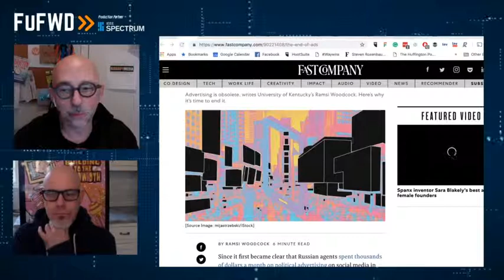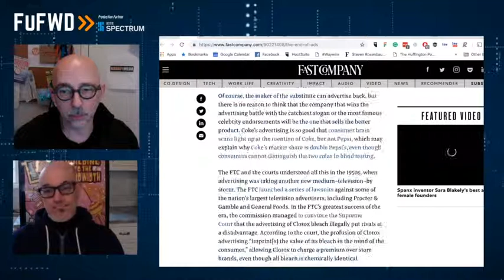Ramsi Woodcock Interview "Is Advertising Obsolete?" FuFWD #065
Advertising is obsolete – here’s why it’s time to end it